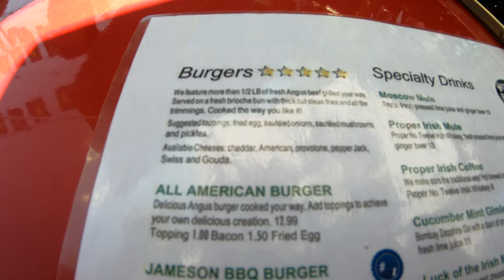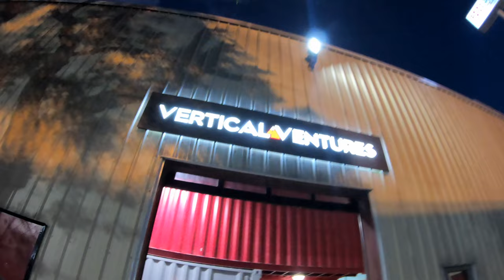Great Friday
Bye.